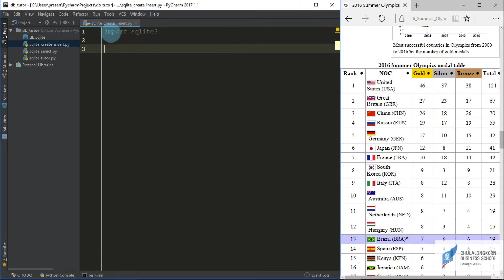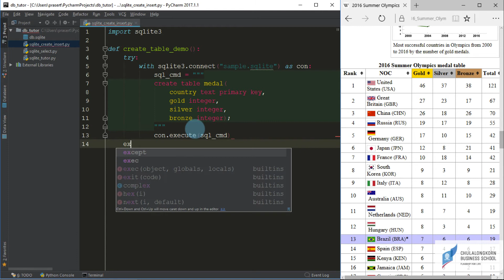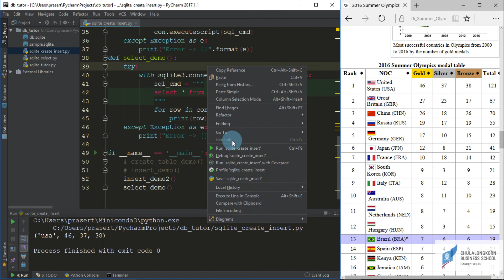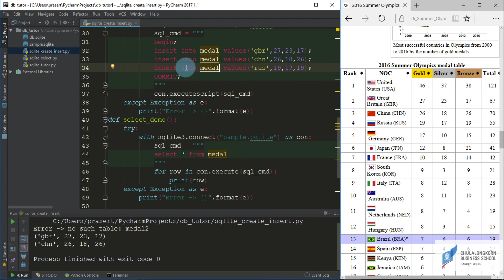สอนไพธอน Python 3 + SQLite: การสร้างตารางและเพิ่มข้อมูลเข้าในตาราง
การสร้าง SQLite ตารางด้วยไพธอน ด้วยคำสั่ง CREATE TABLE
การสร้างเพิ่มข้อมูลเข้าไปในตารางด้วยคำสั่ง INSERT
การใช้ executescript() เพื่อทำงานคำสั่ง SQL หลาย ๆ คำสั่งพร้อม ๆ กัน เช่น การเพิ่มข้อมูลหลาย ๆ แถวเข้าไปพร้อม ๆ กัน
การใช้ begin...commit เพื่อทำงานแบบ Transaction ใน SQLite

=== ดาวน์โหลดไฟล์ตัวอย่างได้ที่
=== ดาวน์โหลดไฟล์ฐานข้อมูล SQLite ได้ที่

► การเชื่อมต่อกับฐานข้อมูล (SQL Server, MySQL, PostgreSQL, SQLite) ด้วย Python